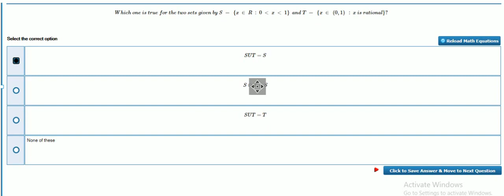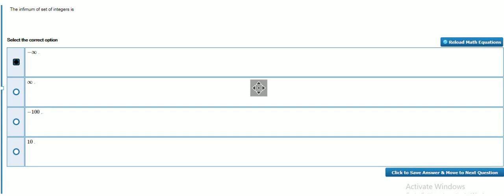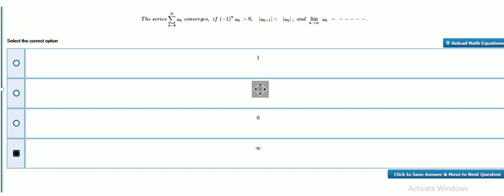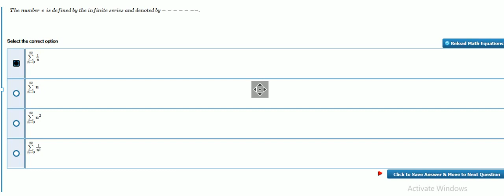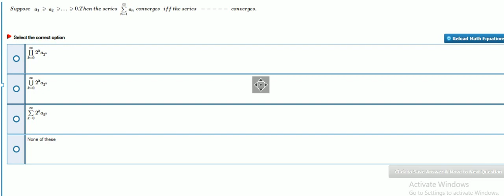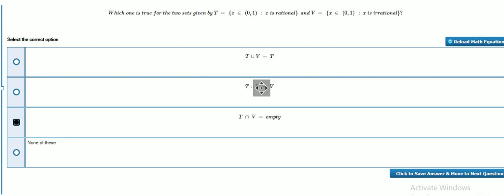MTH621 Midterm Quiz 24 june 2021 || Learn with Yaar Saqib